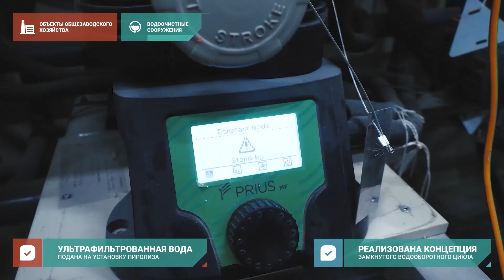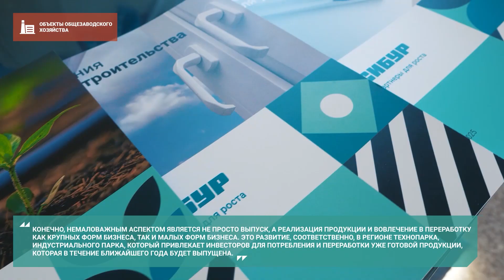Прогресс строительства Амурского ГХК достиг 82%: ключевые события первого полугодия 2025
Строительство Амурского газохимического комплекса (АГХК) продолжается ударными темпами: по итогам первого полугодия 2025 года общий прогресс проекта составил 82%, а с начала года динамика превысила 10%. Об этом сообщил генеральный директор АГХК Сергей Сергеев, отметив, что работы идут в соответствии с графиком.

Основное внимание на установке пиролиза АГХК с начала 2025 года было сосредоточено на подготовке к запуску парогенерирующей системы. Для этого процесса были подготовлены необходимая инфраструктура и ресурсы: на площадку пиролиза подана вода высокой степени очистки, запущена в эксплуатацию станция подготовки деминерализованной воды, осуществлена подача топливного газа и технического воздуха на установку пиролиза.

А главным событием июня стал розжиг горелок первого бойлера (парового котла). Об этом процессе читайте в одном из следующих наших постов.

Прогресс на полимерных установках:

- На газофазном полиэтилене завершается бетонирование здания экструзии, внутри которого уже устанавливают экструдеры. На установках уже смонтировано 42 единицы оборудования.
- На суспензионном полиэтилене завершен монтаж основного оборудования подстанции, ведется подготовка к пусконаладочным работам, установлены насосы рециркуляции этилена.
- Летом началась финальная навигация для доставки тяжелого оборудования на установку полипропилена, где уже заканчивают бетонирование основных сооружений.

О том, какие объекты введены в эксплуатацию к середине 2025 года смотрите в нашем отчетном ролике.

В первой половине этого года в Свободном при поддержке АГХК и СИБУРа было реализовано 25 социальных и экологических проектов, которые охватили около 23 тысяч человек. Это лыжный полумарафон «Скользим за Свободный», фестиваль «Знаковое место», бизнес форум «Код лидерства», Фестиваль мороженого, масштабный День Химика, экологические субботники и волонтерские проекты.

А еще Амурский ГХК продолжает заниматься подготовкой кадров для будущего производства. В минувшем полугодии мы запустили два нефтехимических класса в Свободном, открыли набор во второй по счету СИБУР-класс, а также приняли более 100 студентов на практику и стажировку, включая 54 студента АТК г. Свободный.